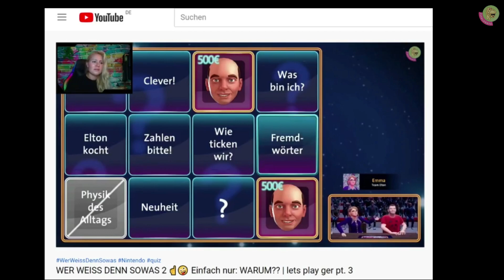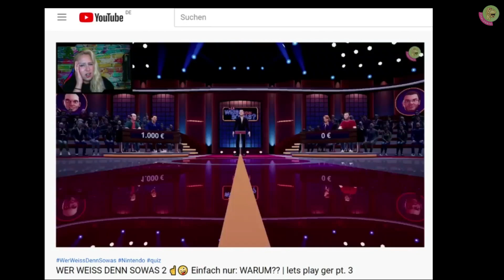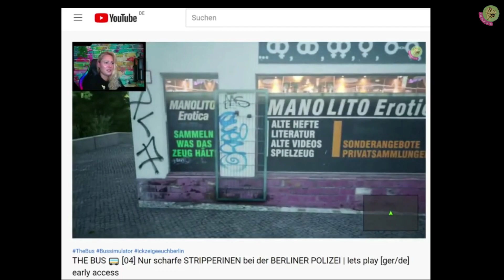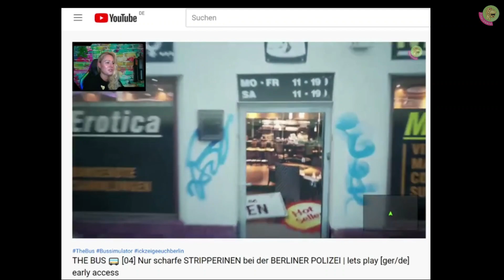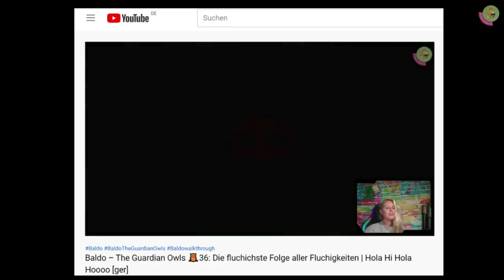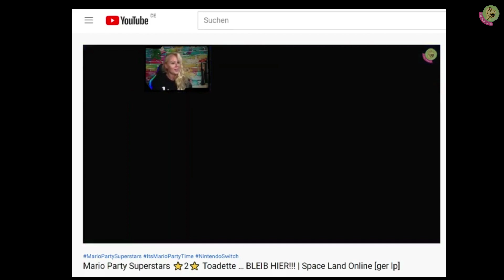Danke für das geile 2021 auf YouTube 😘❤️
Danke für das geile Jahr 2021 mit euch zusammen hier auf YouTube. Ich wünsche euch einen super guten Rutsch ins Jahr 2022 und bin gespannt, was uns hier auf dem Kanal alles für Games, Pleiten, Pech, Pannen, Lacher und Momente aus Cringe und Co begegnen werden.

Feiert schön!!!

"MEHR  PIXEL  DÖRTE  LETs PLAYs"

„TACHELES“
1) Keine Werbung oder Spam (Jap gilt auch für Sex-Bots)
2) Keine Beleidigungen, kein Sexismus, Shaming oder Neid
3) Kein Backseat Gaming
4) Keine Diskriminierung: Völlig Wurst, ob auf dem Mobi, der Konsole oder deiner Klobrille – Hauptsache das Game macht Fun und unterhält
5) Lass gerne ein „Hi“ da, wenn du magst
6) Immer ein wenig dörti sein 😉